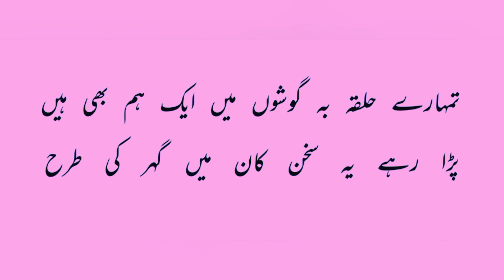Halqa Bagosh Lafz Ki Tareekh || حلقہ بگوش کا مطلب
یہ فارسی ترکیب اردو میں رائج ہے اوریہ غلام کے معنی میں بھی آتی ہے بلکہ درحقیقت اس کے معنی پہلے غلام ہی کے تھے کیونکہ حلقہ بگوش یا اگر توڑ کر لکھیں تو ’’حلقہ بہ گوش ‘‘کے لفظی معنی ہیںجس کے گوش( یعنی کان) میں حلقہ ہو, قدیم زمانے میں جس کو غلام بناتے تھے اس کے کان میں ایک چھلّا یا حلقہ ڈال دیتے تھے تاکہ نشانی رہے کہ یہ غلام ہے, کوئی پوچھے حکیم ِ یور پ سے, ہند و یوناں ہیں جس کے حلقہ بگوش, کیا یہی ہے معاشرت کا کمال, مرد بے کار و زن تہی ,آغوش, تمھارے حلقہ بگوشوں میں ایک ہم بھی ہیں, پڑا رہے یہ سخن کان میں گُہر کی طرح